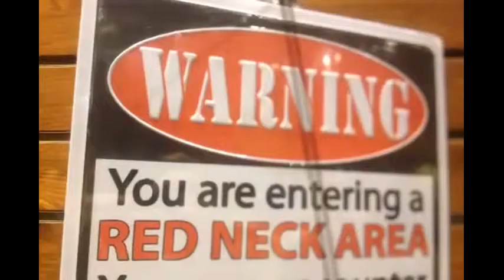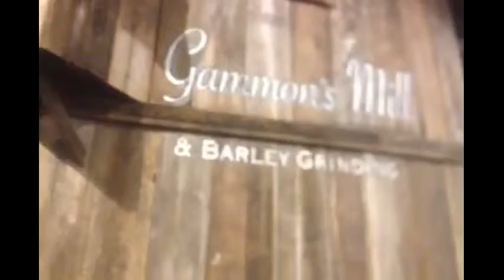NEW YEARS VLOG | JosiahTV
Ran some errands yesterday and the day before which composed of my new years.

December 30 - PetSmart and Bass Pro Shops (This being the second time I have vlogged inside of bass pro)
December 31 - Saint Matthews Mall in Louisville

This is my first vlog of 2016!
The quality of my vlogs doesn't do so well because my camera lens on my iPhone has a very small scratch causing it to be blurry on one side. I hope to get a camera for vlogging sometime this year, hopefully my birthday which is coming up in May.